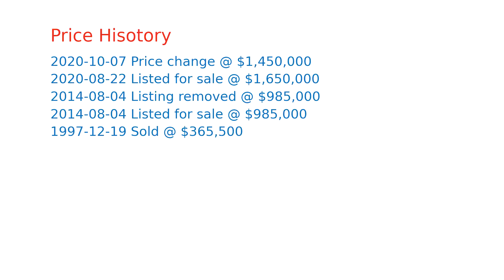$1,450,000 home for sale in Mountain View, CA (2005 Showers Dr, 94040)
This light-filled, spacious, tri-level townhome is a spectacular place to call home!  Just minutes from the border of Palo Alto and Los Altos, 280, 101 and 85 and downtown Castro Street, the Crossings Rowhomes are easy walking to the San Antonio Caltrain Station, Whole Foods, Safeway, Starbucks, 24 Hour Fitness and new ICON Movie Theater.  This home is also located in the highly desirable Los Altos school district.  The unit features high ceilings, a living room fireplace, hardwood flooring, air conditioning, and a two car garage.  A private lower level bedroom with a full bathroom and extra closet space is perfect for guests or a home office. The upper level master suite features a private full bath and energy efficient washer and dryer appliances.  The Crossings neighborhood features a playground, pool, spa and clubhouse along with many open park spaces throughout the community.